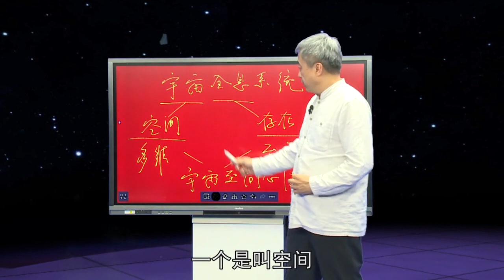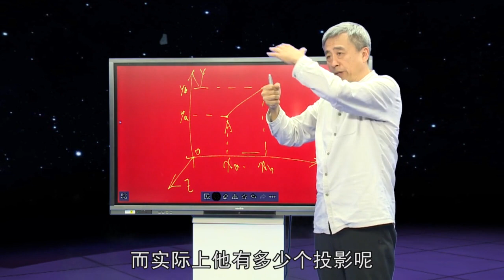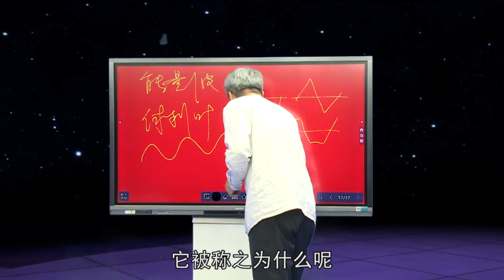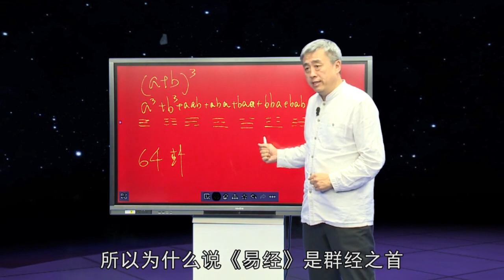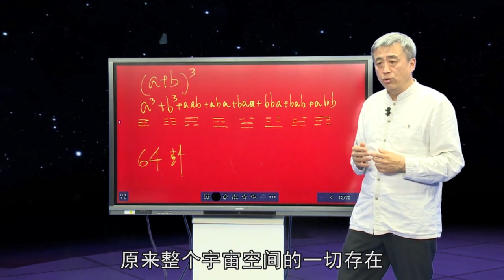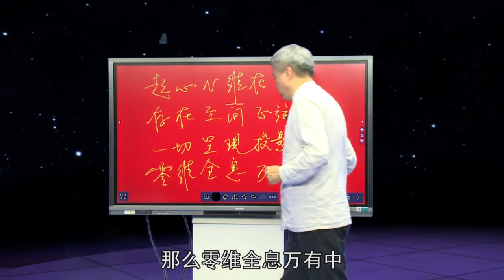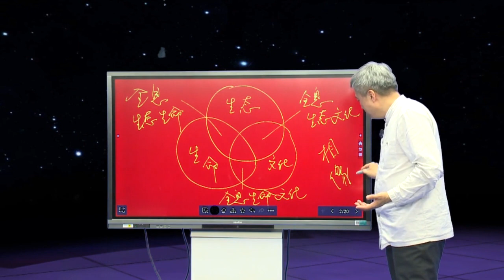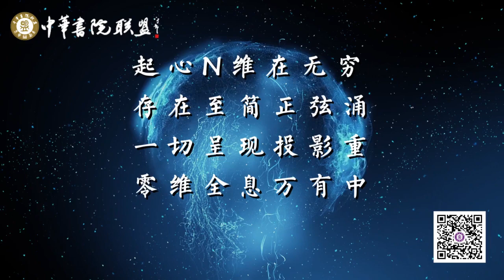什么是【宇宙全息系统】？刘丰老师最新解读 【核心理论讲座】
刘丰老师
全息生命-生态-文化倡导传播者
北京十方缘老人心灵呵护中心顾问委员会主席
心能缘机构发起人
国际全息生态首席专家
畅销书《开启你的高维智慧》作者
刘丰老师在30多年的广义时空能量学研究与应用中全然开放的深入有缘进入的所有智慧法门和修炼团体，本着求同尊异的基本理念用科学逻辑解读人类各类智慧系统，为不同背景的人们启发生命智慧。 另外，刘老师有着7年的硅谷高科技公司高层管理经验， 6年的高科技产业顾问经验，参与公司创业、成长、上市、发展的全过程，熟悉西方企业的管理文化。

本內容由國際全息生態協會整理發佈
国际全息生态协会，是于澳大利亚注册的非盈利组织。协会致力于弘扬中华优秀传统文化，促进多元文化和谐与交响。协会每年举办大型公益论坛和各类公益活动，以中间桥梁的角色，举办各领域专题对话，关联一切智慧系统和现实应用，倡导以生态、责任、公益，引领人类文明发展。

Lark 飞书群： 《开启你的高维智慧》英文书The Symphony of High Dimensional Wisdoms 购买链接：